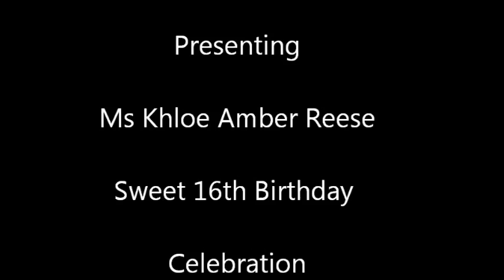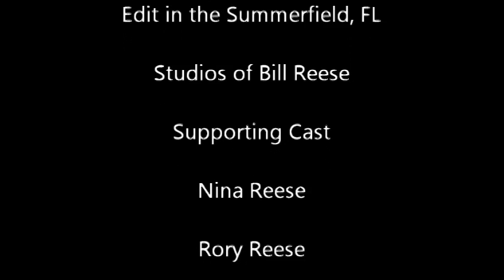Khloe Amber Reese - Sweet Sixteen